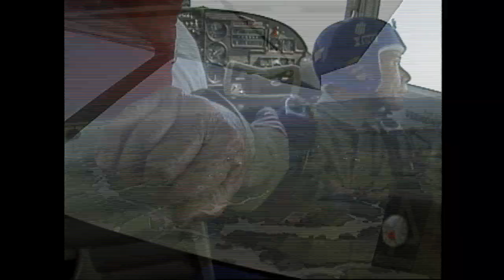Bob Coon training to jump in 1994